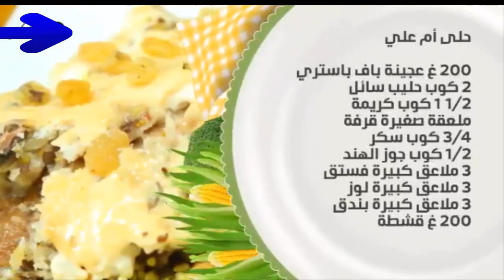حلي ام علي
طبخات,
طبخات سهلة وسريعة,
طبخ اطفال,
طبخه,
طبخ كيك,
طبخ هندي,
طبخه سريعه وسهله,
طبخ في الشارع,
طبخات سهله,
طبخ حلى,
طبخ,
طبخ بنات,
طبخ سعود غربي,
طبخ ياباني,
طبخ سهل,
طبخ كوري,
طبخ اندومي,
طبخ يمني,
طبخ يابانية,
طبخ ياباني العاب,
طبخ ياباني في الشارع,
طبخ يشهي,
طبخ يافعي,
طبخ ياباني صغير,
طبخ ايدام,
طبخ يوتيوب,
طبخ ورق العنب,
طبخ وعجن,
طبخ وله السحيم,
طبخ ولا رسم,
طبخ وبر,
طبخ وبران,
طبخ ونفخ,
طبخ وصفات مع يسرى,
طبخ ولائم,
طبخ وعجن الشيف وحيد,
fomo daily,
fouseytube,
fox,
football,
focus,
forza horizon 3,
food,
fomo daily مترجم,
for honor,
fomo daily arab,
طبخ هندي في الشارع,
طبخ هيا الشعيبي,
طبخ هنود,
طبخ همبرجر,
طبخ هندي حار,
طبخ هندي برياني,
طبخ هندي بالعربي,
طبخ هاني الحامد,
طبخ هندي مترجم,
i'm for it tory lanez,
i'm forrest forrest gump,
i found love where we are,
i for you you for me,
i follow me,
i for you love,
i foo fighters,
i for ice cream,
i'm good for you selena gomez lyrics,
i only for you,
طبخ نقانق,
طبخ نودلز,
طبخ نوتيلا,
طبخ نيص,
طبخ نعامه,
طبخ نانسي,
طبخ نجوى كرم,
طبخ نجود الشمري,
مطبخ نسرين طافش,
طبخ ندي,
طبخ مندي,
طبخ مكرونه,
طبخ مفطح,
طبخ مغربي,
طبخ مندي لحم,
طبخ مبتعثين,
طبخ مصري,
طبخ مقلوبه,
طبخ منال,
مطبخ مبتعث,
طبخ لحم,
طبخ لجين عمران,
طبخ لذيذ,
طبخ لحم حاشي,
طبخ ليلى,
طبخ لحم الخروف,
طبخ للاطفال,
طبخ لحم مفروم,
طبخ لعبه,
طبخ لبناني,
طبخ كبسه,
طبخ كبسة دجاج,
طبخ كيك سهل,
طبخ كشتات,
طبخ كبسة لحم,
طبخ كبده,
طبخ كويتي,
طبخ كيك اطفال,
طبخ قمري,
طبخ قريطم,
طبخ قصيمي,
طبخ قعود,
طبخ قديم,
طبخ قعدان,
طبخ قصدير,
طبخ قباقب,
طبخ قرصان,
طبخ قدر ضغط,
طبخ في البر,
طبخ فطور,
طبخ فوز,
طبخ في الشوارع,
طبخ فتافيت,
طبخ فاصوليا,
طبخ فول,
طبخ فوز الشهري,
طبخ في شوارع الصين,
طبخ غزال,
طبخ غداء,
طبخ غداء سهل,
طبخ غريب عجيب,
طبخ غوزي,
طبخ غريبه,
طبخ غاده المسلم,
طبخ غادة,
طبخ غوزي لحم,
طبخ عراقي,
طبخ عربي,
طبخ عبدالمجيد,
طبخ عزاب,
طبخ على الصاج,
طبخ عشاء,
طبخ على الحطب,
طبخ عصافير,
طبخ عزوبي,
طبخ عبدالمجيد الغانم,
طبخ ضب,
طبخ ضبان,
طبخ طبخ,
طبخ طيور,
طبخ طيور الدخل,
طبخ طيور السمان,
طبخ طلي,
طبخ طلعات,
طبخ طفل,
طبخ طاجن,
طبخ طرطه,
طبخ طبخات,
طبخ ضبع,
طبخ ضفادع,
طبخ ضلوع,
طبخ صيني,
طبخ صدور الدجاج,
طبخ صحي,
طبخ صلصال,
طبخ صغار,
طبخ صيد,
طبخ صدور دجاج,
مطبخ صغير,
طبخ صدور الدجاج للرجيم,
طبخ صحي وسريع,
طبخ شوارع,
طبخ شعبي,
طبخ شباب,
طبخ شاورما,
طبخ شكشوكه,
طبخ شارع,
طبخ شوارع الهند,
طبخ شامي,
طبخ شعبي سعودي,
طبخ شوارع الصين,
a for allahu akbar,
a for better day avicii,
a for hindi song,
a follow me,
a foster the people,
a for you love,
a requiem for a dream,
a song for your,
a good for you,
a song for birthday,
طبخ سريع,
طبخ سمك,
طبخ سعودي,
طبخ سوري,
طبخ سهل وسريع,
طبخ سمان,
طبخ سهل وبسيط,
طبخ سوداني,
طبخ زربيان,
طبخ زمان,
طبخ زغاليل,
طبخ زواجات,
طبخ زيتونه,
طبخ زربيان عدني,
طبخ زقني,
طبخ زد رصيدك,
طبخ زينب,
طبخ زبيدي,
طبخ رز,
طبخ روبيان,
طبخ رمضان,
طبخ رز برياني,
طبخ رز ودجاج,
طبخ رز ابيض,
طبخ رجال,
طبخ ريم,
طبخ راس الخروف,
طبخ رز بخاري,
طبخ ذبيحة,
طبخ ذبيحه كامله,
طبخ ذبايح,
طبخ ذبيحة العيد,
طبخ ذره,
طبخ ذبيحة عربي,
طبخ ذبيحه القصار,
طبخ ذبيحة بالفرن,
طبخ ذبيحه بخاري,
طبخ ذبيحه بالحليب,
طبخ دجاج,
طبخ دخل,
طبخ دايت,
طبخ دجاج مشوي,
طبخ دجاج بالفرن,
طبخ ديك رومي,
طبخ دونات,
طبخ دجاج محمر,
طبخ دجاج مندي,
طبخ دهران,
طبخ خروف,
طبخ خليجي,
طبخ خنزير,
طبخ خروف كامل,
طبخ خفيف,
طبخ خضار,
طبخ خروف مفطح,
طبخ خبز,
طبخ خلية النحل,
طبخ خرفان,
طبخ حاشي,
طبخ حنيذ,
طبخ حلى سهل,
طبخ حلويات سهله,
طبخ حقيقي,
طبخ حلو,
طبخ حاشي كامل,
طبخ حريم,
طبخ حنيذ لحم,
طبخ جراد,
طبخ جيزاني,
طبخ جديد,
طبخ جنوبي,
طبخ جريش,
طبخ جميل,
طبخ جرابيع,
طبخ جمبري,
طبخ جمل,
طبخ جاوي,
طبخ ثعبان,
طبخ ثنيان خالد,
طبخ ثنيان,
طبخ ثعبان البحر,
طبخ ثوم,
طبخ ثعبان حي,
طبخ ثواني,
طبخ ثريد,
طبخ ثرب السمك,
طبخ 15 ثانيه,
طبخ تركي,
طبخ تونه,
طبخ تيس,
طبخ تجار,
طبخ تمساح,
طبخ تايلندي,
طبخ توست,
طبخ تورته,
طبخ تشيز كيك,
طبخ تيس كامل,
طبخ بنات صغار,
طبخ بر,
طبخ بالبر,
طبخ برياني,
طبخ برجر,
طبخ باكستاني,
طبخ بيتزا,
طبخ بالشارع,
طبخ بخاري,
العاب طبخ,
طبخ الاندومي,
طبخ الشوارع,
طبخ الدجاج,
طبخ البر,
طبخ السمك,
طبخ الدخل,
طبخ اطفال حقيقي,
طبخ البيض,
طبخ المندي,
طبخ 15 دقيقه,
طبخ 12,
انمي طبخ 1,
انمي طبخ 19,
صراع الطبخ 15,
طبختنا جاهزة 1,
طبخ 2016,
طبخ 2000,
طبخ 2015,
طبخ 2017,
العاب طبخ 2015,
انمي طبخ 23,
انمي طبخ 20,
العاب بنات طبخ 2014,
انمي طبخ 21,
العاب بنات طبخ 2015,
طبخ 30 ثانيه,
طبخ 5 دقائق,